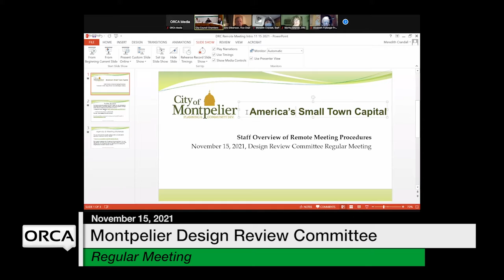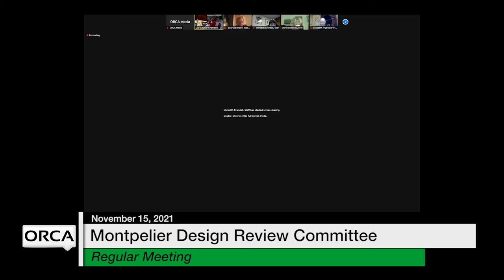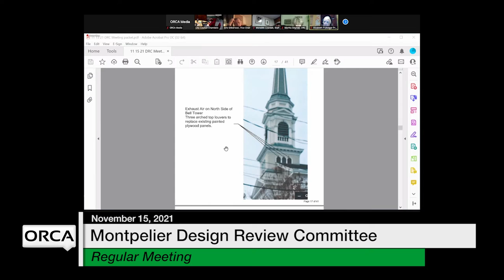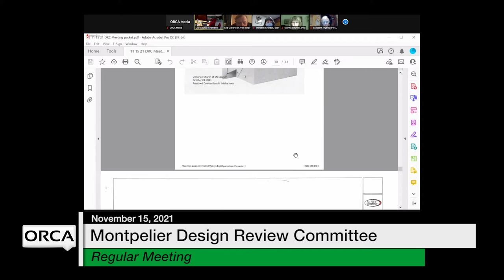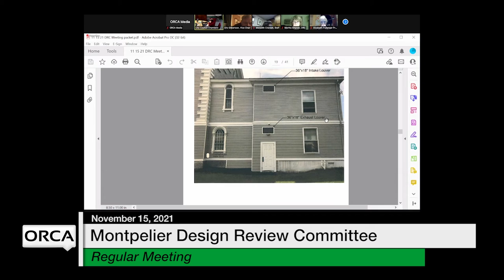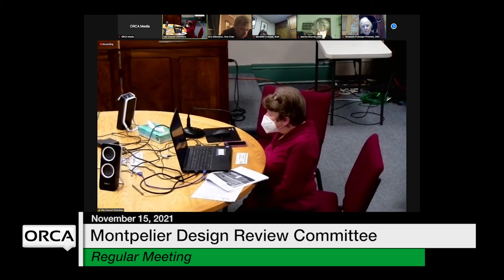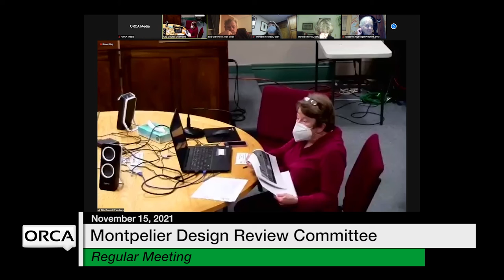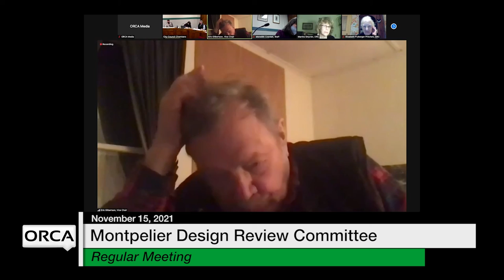Montpelier Design Review Committee - November 15, 2021 [MDRC]